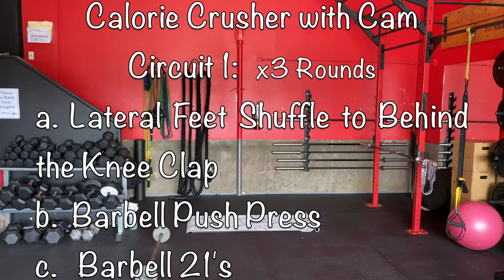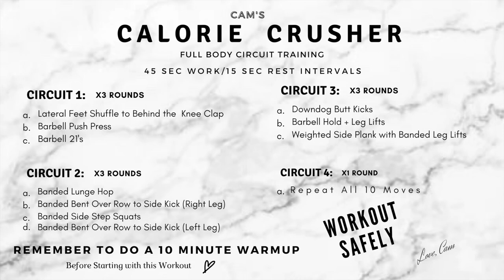Calorie Crusher 1/Full Body Workout/Using dumbbells/barbell/loop band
Hello my favorite people! Today I will be sharing with you a routine I have put together for one of my classes. It is called Calorie Crusher, I have been teaching this class for almost 3 years now. Wow! it is pretty much my baby (along with my other class called Hard-Core). This is a full body circuit, using the 45sec work/15 sec rest time intervals. This one will really get your glutes burning. I hope you like it, and as always, please workout safely! 👊🏾

About Me:
My name is Cam, I have a passion for anything fitness related, food, health, beauty, fashion, and home decorating. I just love life in every stage. My hope is to be able to inspire anyone out there especially women my age who are over 40 and be able to share our life experiences with each other.